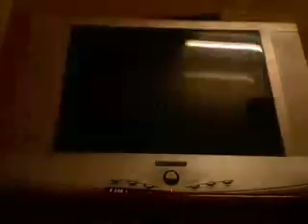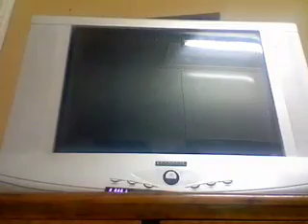Wii Sports- Wii Fitness 15/5/10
A Wii fitness thing With yours truly with a 24 is awesome